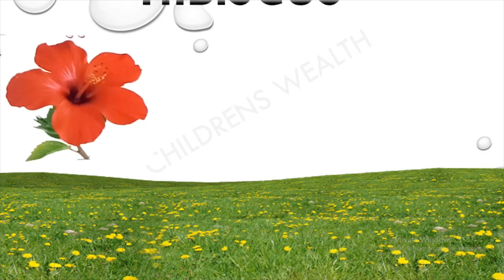Flowers name in english and hindi